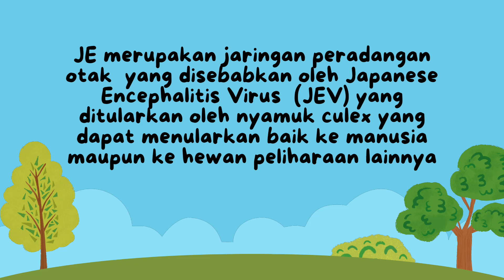Edukasi Imunisasi Japanesse Encephalitis (JE)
Imunisasi untuk anak usia 9 bulan sampai kurang dari 15 tahun. Imunisasi diberikan di sekolah, posyandu dan tempat lain yang telah ditetapkan yang dilaksanakan bulan September dan oktober 2024.

Yuk bun..segera ajak si kecil untuk imunisasi JE.